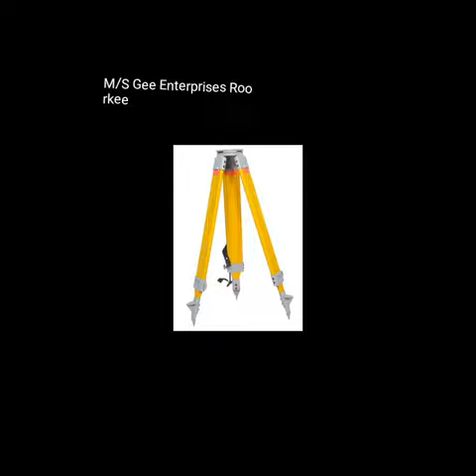All types of tripod and prism survey instruments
survey instruments dealers and manufacturing all types of survey drawing instruments